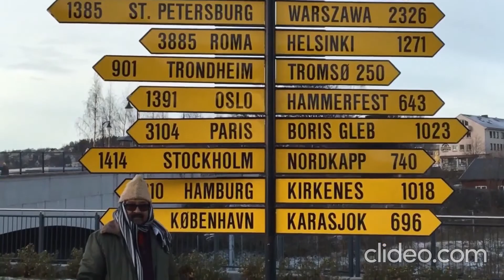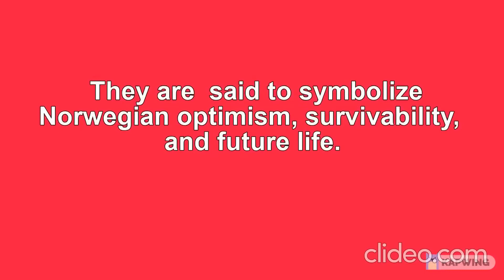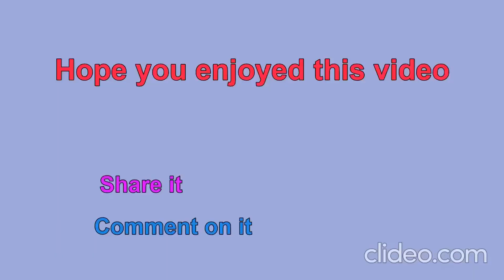NARVIK, a beautiful city of northern Norway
Narvik is a port town in Nordland (north eastern Norway), The town is located VERY close to the Norway-Sweden border and is  just 220 kilometres inside the Arctic Circle. Narvik is one of the world's most northerly towns and very beautiful.